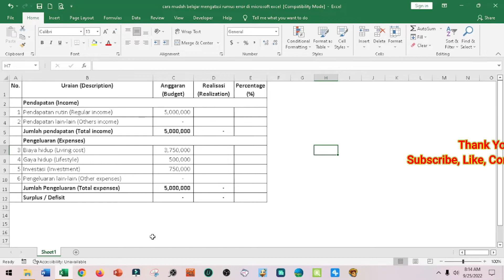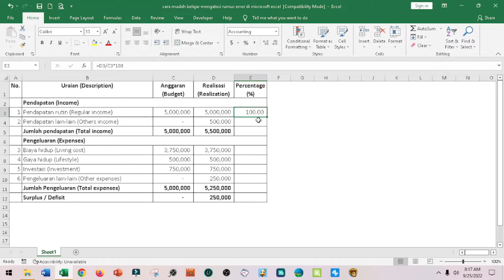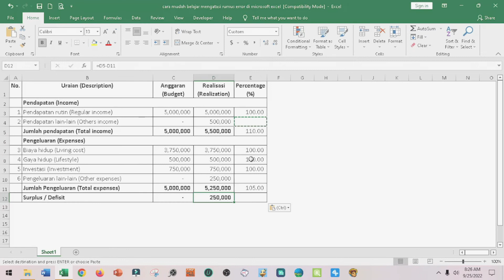cara mengatasi div/0 pada excel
Penggunaan rumus bukan hanya dalam pekerjaan, juga dapat digunakan dalam membuat anggaran bulanan rumah tangga. Namun terkadang muncul hasil rumus berupa DIV/0!

Untuk mengetahui cara mengatasi div/0 pada excel, maka mari kita simak video penjelasannya sampai dengan selesai.